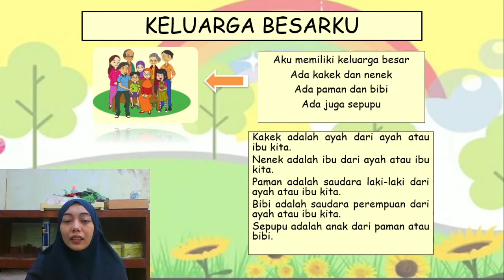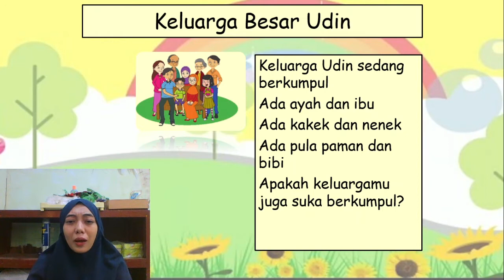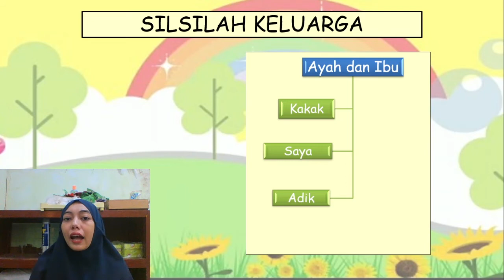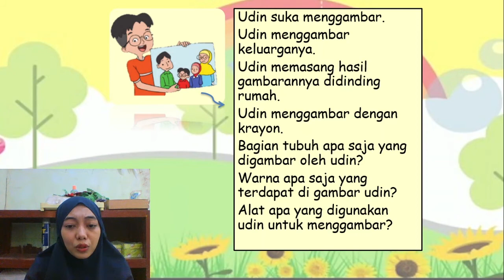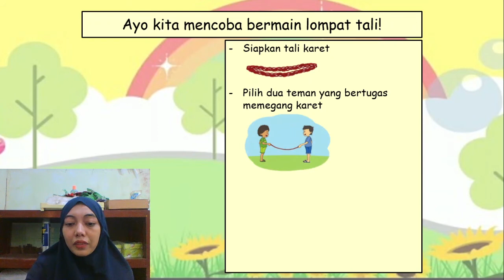Video Pembelajaran Kelas 1 Tema 4 Sub 3 Pembelajaran 1 & 2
Pengajar: Bu Fatimah Nur Halimah, S.Pd

Tim Literasi Madrasah :
1. Idarotunnikmah, S.Pd.
2. Aziz Mushoffa, S.Ag.
3. Wulan Setianingrum, S.Pd
4. Rizki Danang K, S.Pd.

Content Creators :
1. Rian Ciputra, S.Pd.
2. Sudarmawan, S.Pd.
3. Hendro, S.Kom, S.Pd.I.
4. Agus Sarwo Edi, S.Pd.I
5. Muhammad Rizeqi, S.Pd.I.